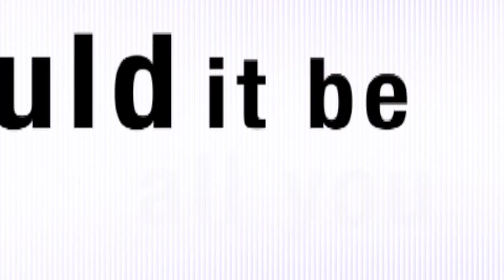David E. Talbert's A Fool and His Money - Trailer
DAVID E. TALBERT'S A FOOL AND HIS MONEY is the heartwarming tale of a down-on-their-luck family, the Jordans, starring Michael Beach, Cindy Herron, Mishon Ratliff, Chyna Lane, Ann Nesby, and a long lost uncle played by comedian Eddie Griffin. The Jordan family miraculously wins a radio contest for a million dollars changing their lives, for what they thought would be, for the better - more money more problems. You'll be rich with love and laughter in this must-see musical for the entire family! Introducing Willie Taylor (member of Bad Boy Records singing group Day 26).

Year: 2011